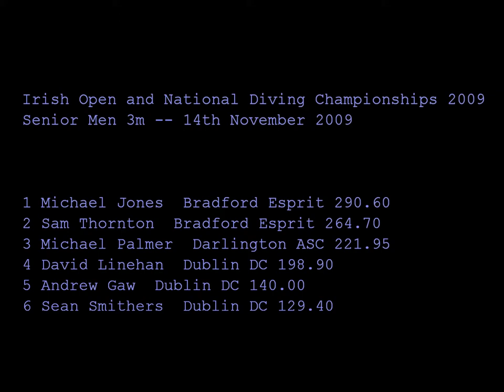Irish Nationals - Senior 3 Meter